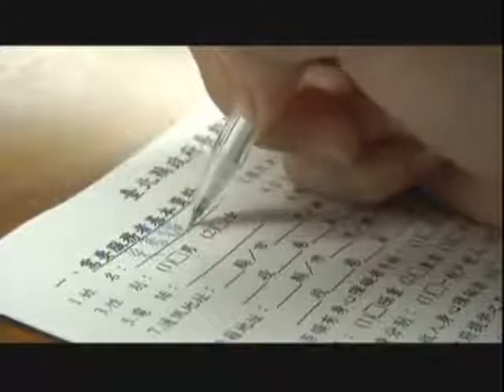長期照顧服務讓愛發光